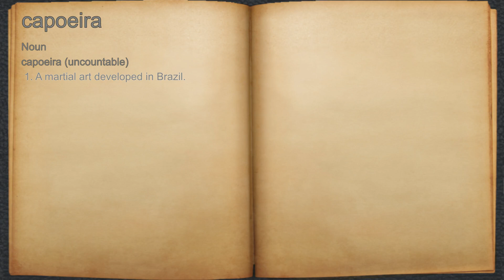What does capoeira mean?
A spoken definition of capoeira.

Intro Sound:
Typewriter - Tamskp